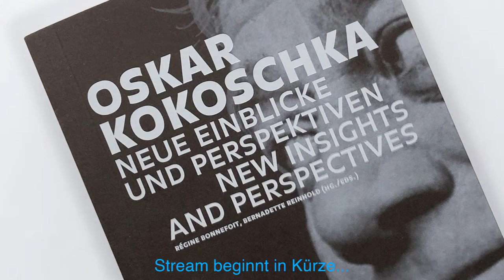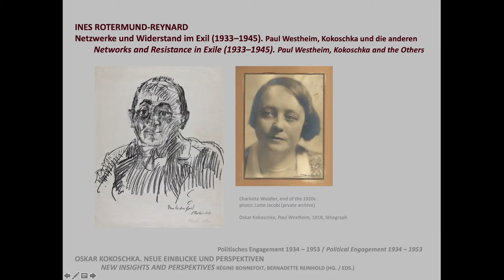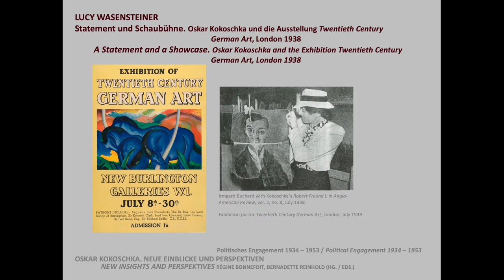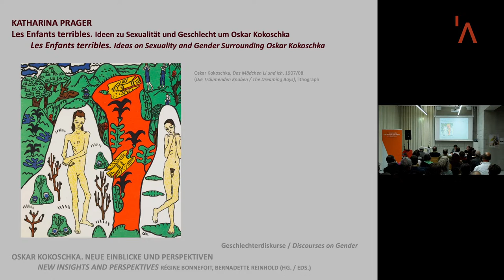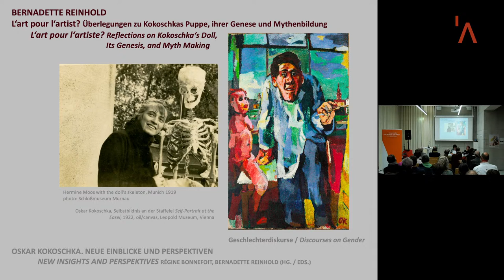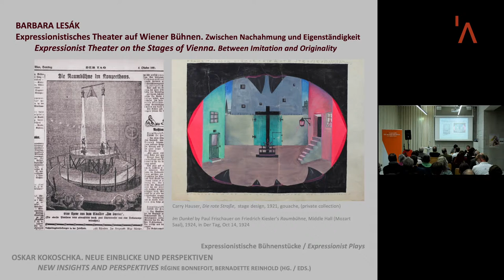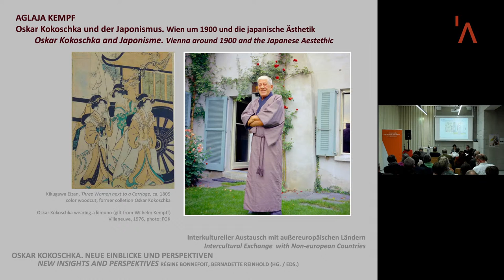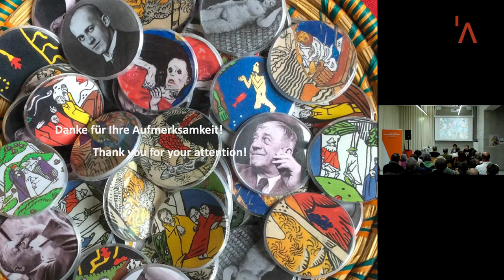Buchpräsentation OSKAR KOKOSCHKA. Neue Einblicke und Perspektiven / New Insights and Perspectives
Herausgeberinnen
Régine Bonnefoit, Bernadette Reinhold
Edition Angewandte – Buchreihe der Universität für angewandte Kunst Wien, De Gruyter, 2021

Gerald Bast (Vorwort), Günter Berghaus, Régine Bonnefoit, Keith Holz, Aglaja Kempf, Birgit Kirchmayr, Barbara Lesák, Katharina Prager, Bernadette Reinhold, Ines Rotermund-Reynard, Anna Stuhlpfarrer, Lucy Wasensteiner

Oskar Kokoschka (1886–1980) hat sich als „Oberwildling“ der Wiener Moderne, als Multitalent in Bild und Wort, als Schöpfer eines vielrezipierten Puppenfetischs sowie als prominenter, von den Nazis als „entartet“ diffamierter Künstler und Antifaschist in den Kanon einer explizit widerständigen Moderne eingeschrieben – als Inbegriff des radikalen, politischen Künstlers.
Aktuelle Forschungen aus der Kunst- und Kulturwissenschaft, der Zeitgeschichte, der Literatur- und Theaterwissenschaft, den Gender Studies sowie der Biografieforschung, die vom Oskar Kokoschka Zentrum an der Universität für angewandte Kunst Wien für diesen Band vereint wurden, beleuchten auf der Basis neuester Quellenfunde das Leben und Werk des faszinierenden Künstlers und hinterfragen kritisch seine wirkmächtigen Narrative: Kokoschka revisited.

Sprachen
Deutsch und Englisch

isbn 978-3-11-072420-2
issn 1866-248X
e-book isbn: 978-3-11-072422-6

Buchpreis: €39.95

Programm

Begrüßung
Gerald Bast—Rektor, Universität für angewandte Kunst Wien
Cosima Rainer—Leiterin Kunstsammlung und Archiv, Universität für angewandte Kunst Wien

Zum Buch
Régine Bonnefoit—Professorin am Institut d’histoire de l’art et de muséologie, Université de Neuchâtel, Schweiz
Bernadette Reinhold—Leiterin Oskar Kokoschka Zentrum, Universität für angewandte Kunst Wien

Anmeldungen
Es gelten die 3-G bzw. die zum Zeitpunkt gültigen COVID-Maßnahmen (inkl. FFP2-Maske vor Ort). Teilnahme nur nach

Anmeldung
Universität für angewandte Kunst Wien